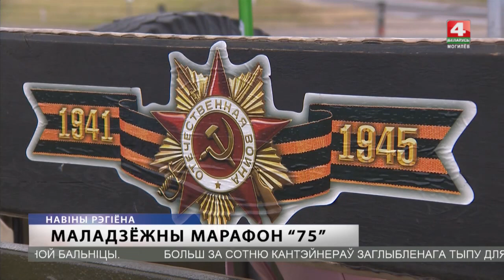Исторический автопоезд прибыл в Могилев [БЕЛАРУСЬ 4